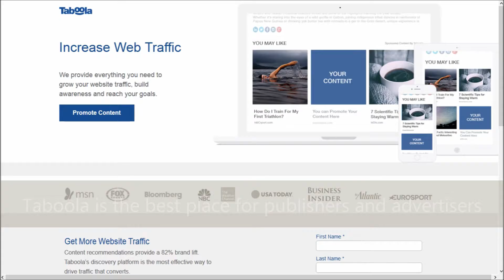Taboola - Digital Advertising Agencies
This is another awesome blog video by B4 Blogging. Taboola is a content discovery platform that provides publishers the option to display content recommendations in three ways – with content discovery widgets, in-stream Native Ads or a hybrid,